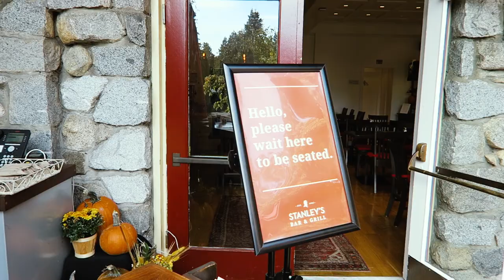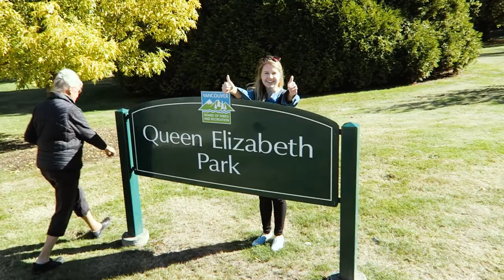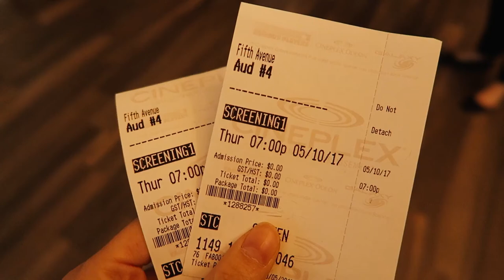VANCOUVER AQUARIUM & ARCADE ANTICS! | VLOG 05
The week started with a job interview and ended with Jellyfish at the Vancouver Aquarium :D George showed me his arcade skills and I did my best at pinball (absolutely love it!). All in all a super fun week filled with various antics!

I hope your having an awesome week whatever your up to!

Love Mel xx
Hi there, my names Mel and I love videography, it may be one of my biggest passions yet! I make a mix of travel, vlogs and chatty videos on my channel. I'm originally from Australia but currently, find myself living in Vancouver Canada (it's pretty amazing here!). Every time I edit a video together it makes me smile and I hope I can share some of that joy with you through these videos!